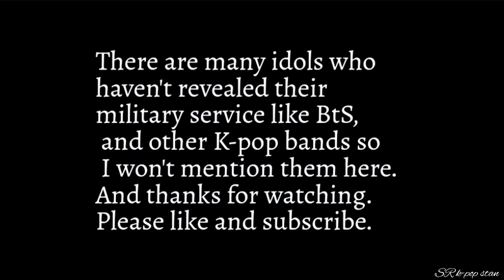KPOP IDOLS MILITARY SERVICE DATE LIST ✨🌺|| K-POP MILITARY SERVICE || COMPARISON VIDEO